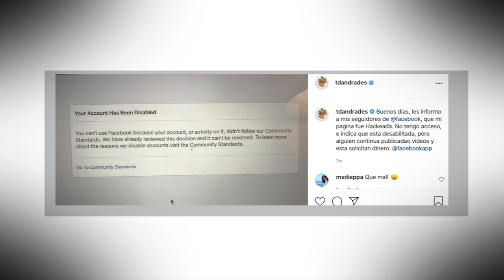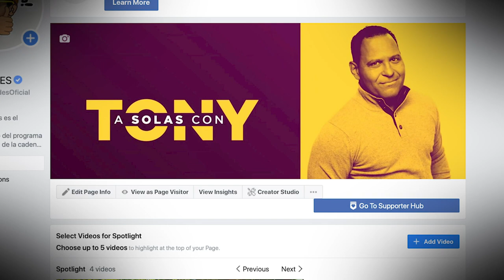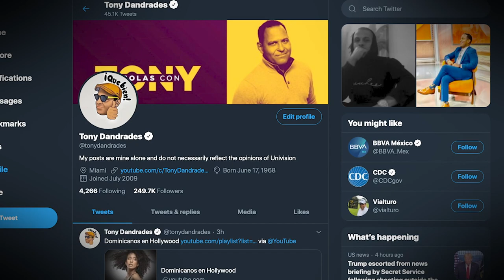El día que me Hackearon mi Facebook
Mi experiencia de mi Facebook hacekeado y con las llamadas telefónicas fraudulentas.